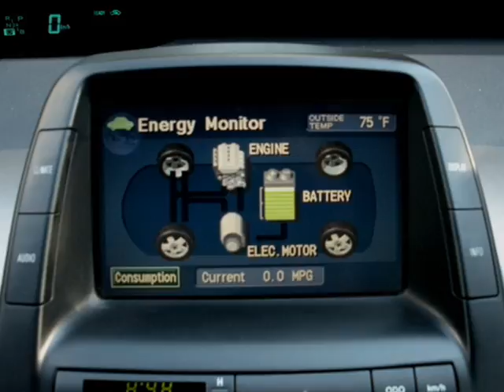2007 PRIUS FOR SALE 4800$ GEOMOTORS